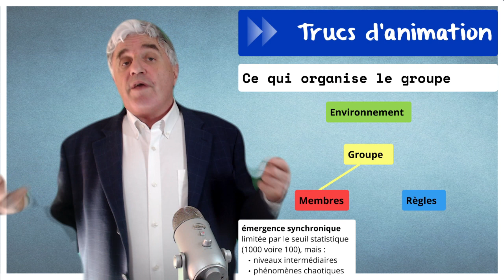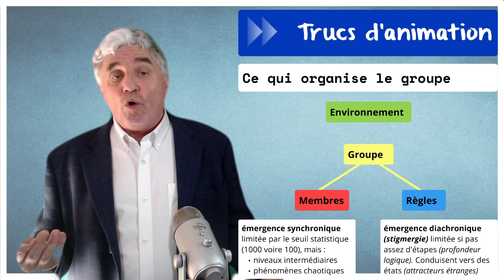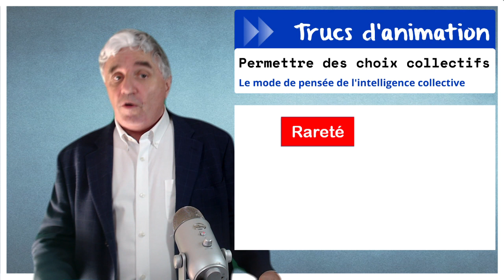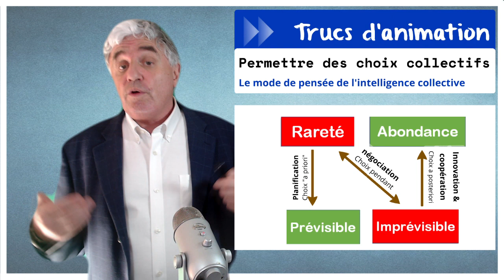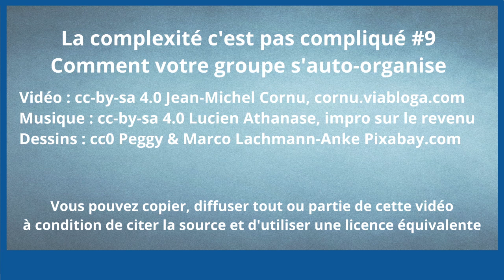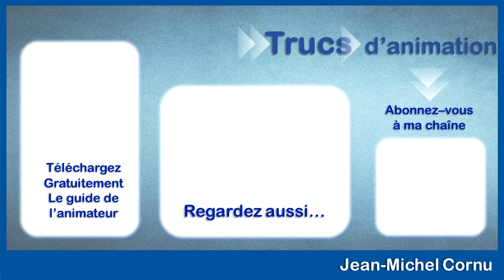La complexité c’est pas compliqué #9 : Comment votre groupe s’auto-organise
Nous avons vu dans la série "la complexité c'est pas compliqué" qu'un groupe est un système complexe où son organisation émerge à partir de ses membres, des règles d'interactions entre les membres et de l'environnement. Mais que se passe-t-il lorsque  les membres, les règles et l'environnement interagissent en même temps ?